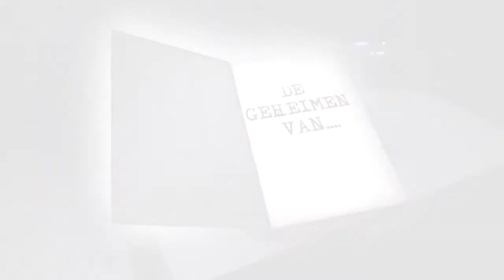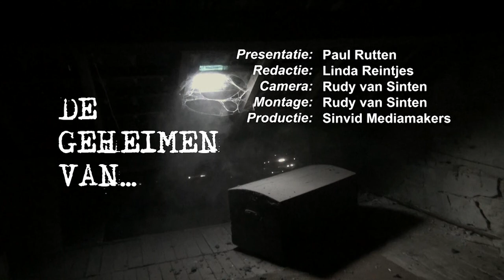Het geheim van Leunen 7 december 2013 - Peel en Maas TV Venray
`In deze uitzending van De geheimen van staat het geheim van Leunen centraal.

In het programma De geheimen van brengt presentator Paul Rutten een bezoek aan Venray of een van zijn kerkdorpen. Elke stad en elk dorp heeft zijn geheimen. In dit programma wordt geprobeerd om een van die geheimen te ontrafelen. Dit programma komt tot stand door een samenwerking tussen Historisch Platform Venray (HPV), Sinvid Mediamakers en Van den Munckhof BV.